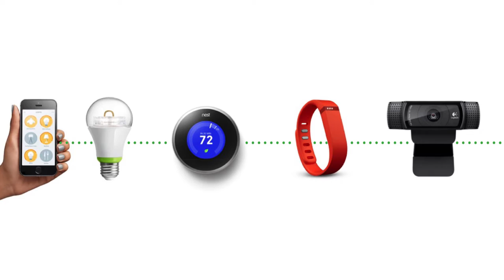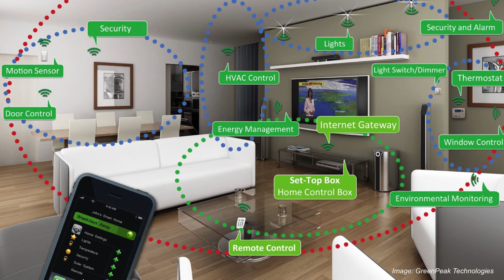Cybersecurity in the age of always-connected sensors | Anthony Rowe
The Internet of Things relies on sensors – physical objects that collect data. Because they are connected, they can be attacked, and it is harder to keep security software up to date on a sensor than on a computer. Anthony Rowe, Associate Professor of Engineering at Carnegie Mellon University, asks when the benefits outweigh the risks.